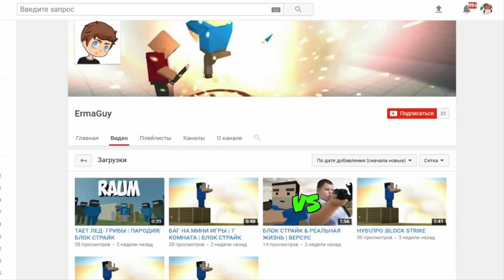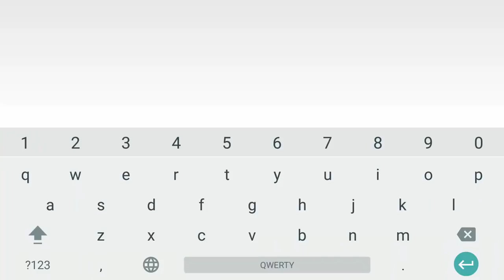МАЙНКРАФТ ПЕ ДЛЯ СЛАБЫХ ТЕЛЕФОНОВ | У ТЕБЯ НЕ БУДЕТ ЛАГОВ (майнрафт сервер)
СЕРВЕР С ВИДЕО
 Ip: pro.100craft.ru
 Port: 11111
 Версия: 0.15.Х